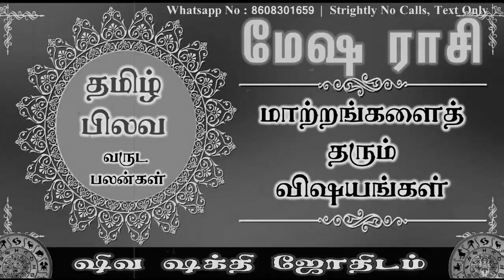Mesham Tamil New Year Palangal 2021 | மேஷம் தமிழ் புத்தாண்டு பலன்கள்| Shiva Shakthi Jothidam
Mesham Tamil New Year Palangal 2021 | மேஷம் தமிழ் புத்தாண்டு பலன்கள்

நன்றி !
வாழ்க வளமுடன் !!
Shiva Shakthi Jothidam